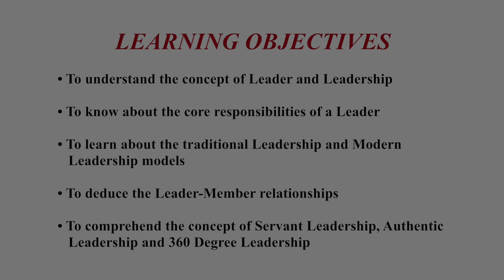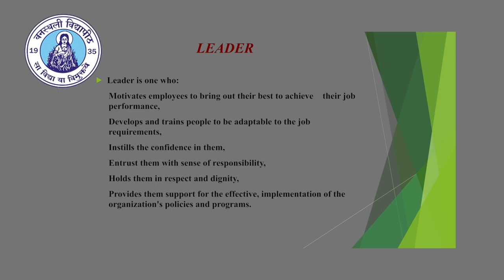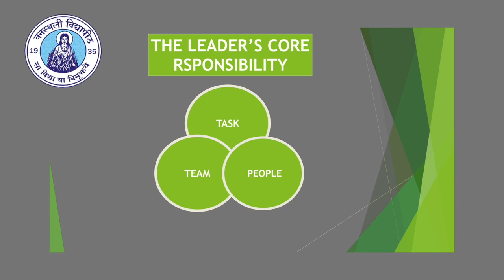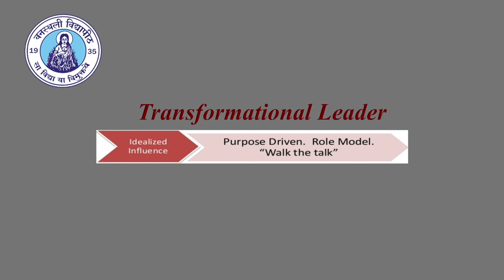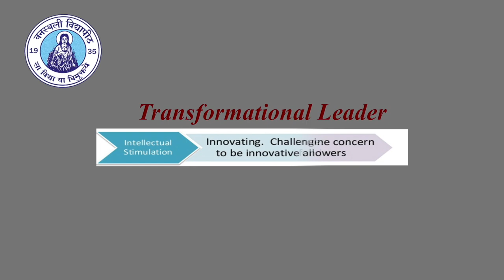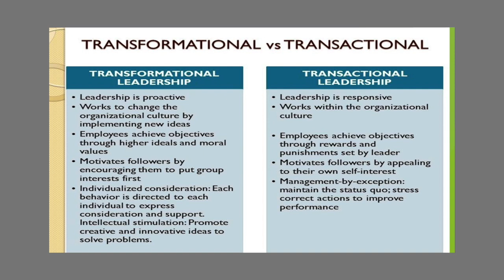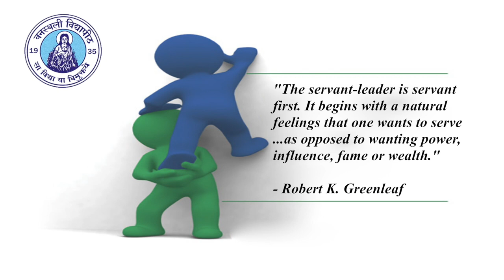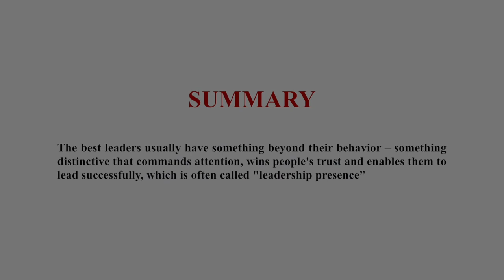New Models of Leadership - Prof. Anil Mehta, NRC FMS-WISDOM, Banasthali Vidyapith